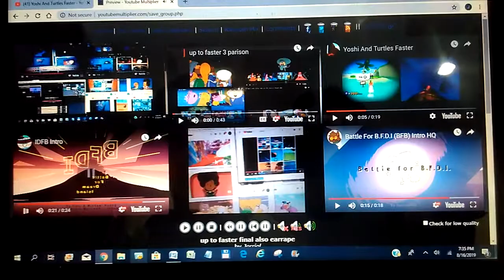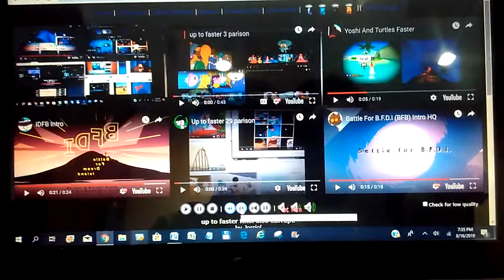Up to faster final all earrape